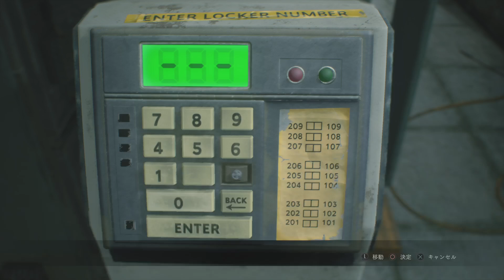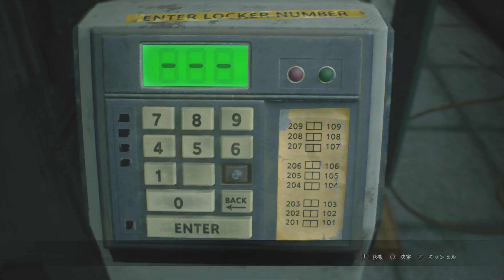【実況】#9 しれとこがゆくバイオハザードRE:2 レオン編 standard S+クリア 1/3【BIOHAZARD RE:2/PS4】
【ゲーム内容】
バイオハザードRE:2を実況プレイしていきます。
Z指定バージョンなので、ご理解いただいた上でご視聴下さい。

レオン編 standardでS+を目指します。

【一言メモ】
次にやってほしいプレイスタイルでやマルチプレイのお誘い、ゲームに関する質問から適当な雑談まで何でもコメントお待ちしております。
他にやってほしいゲームの希望なども受け付けてます！